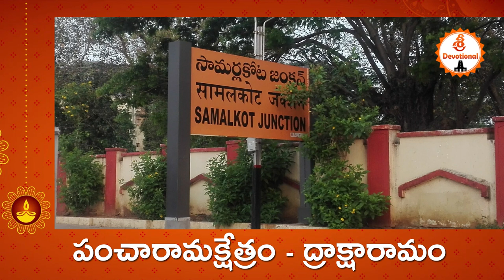Draksharamam Temple Pancharamalu..... మహిమాన్వితమైన క్షేత్రం | Sree Devotional